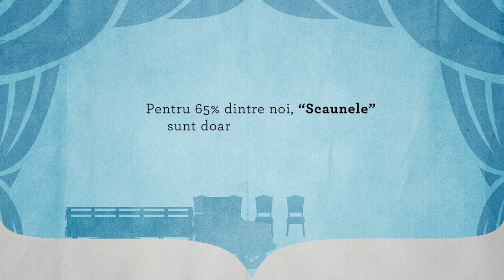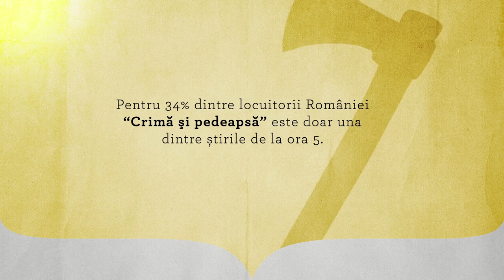Barometrul de Consum Cultural 2015. Preferințe, practici și tendințe - 02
Institutul Național pentru Cercetare și Formare Culturală a lansat luni, 26 septembrie volumul „Barometrul de Consum Cultural 2015. Preferințe, practici și tendințe” cel mai important și mai amplu studiu de acest tip din România.
 În contextul în care cultura trebuie luată în serios, ne-am hotărât să tratăm, cu o notă de amuzament și empatie, situația consumului cultural a românilor.
 Cum? Într-un scurt video din care nu lipsesc nici toporul lui Raskolnikov din „Crimă și pedeapsă” la știrile de la ora 5, nici dinozaurii deasupra Casei Poporului, nici cărțile de joc care populează rafturile bibliotecilor. Glumind, am încercat să punem de fapt punctul pe „i” sau mai bine zis pe „c” (de la cultură).